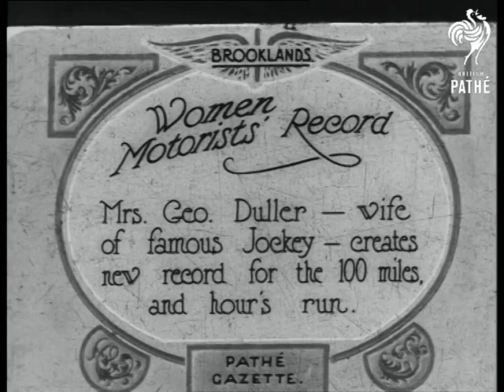Women Motorists Record (1923)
Item title reads -  Women Motorists' Record. Mrs George Duller - wife of famous jockey - creates new record for the 100 miles, and hour's run.  Brooklands.

M/S as Mrs Duller puts on her helmet and ties it under the chin, she then puts her goggles on.  M/S as she checks a tyre on her car.   M/S of her and co-driver in the car.  M/S as she races round the course.
 FILM ID:316.06